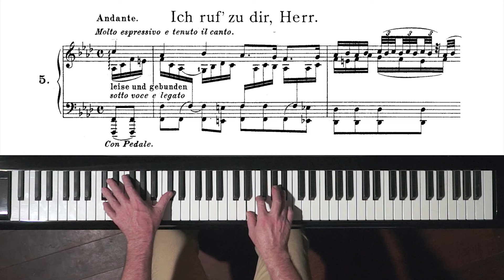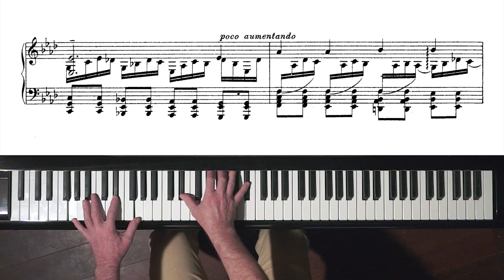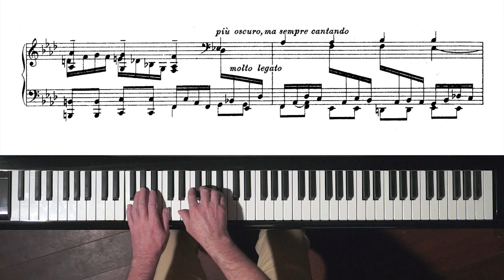Bach/Busoni "Ich ruf' zu dir, Herr, BWV 639" P. Barton, FEURICH piano